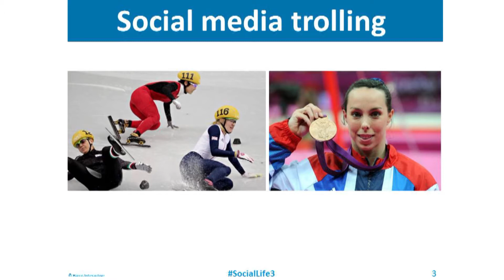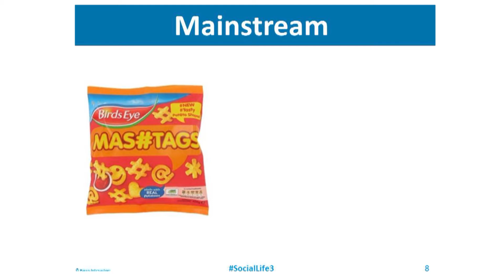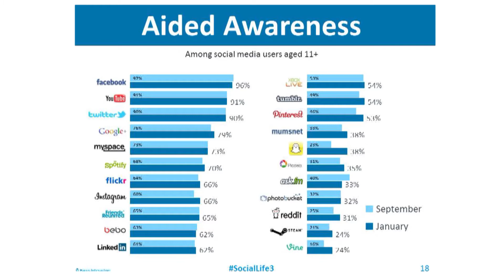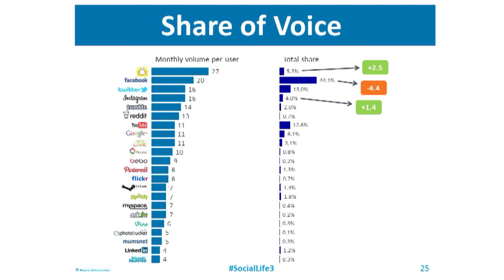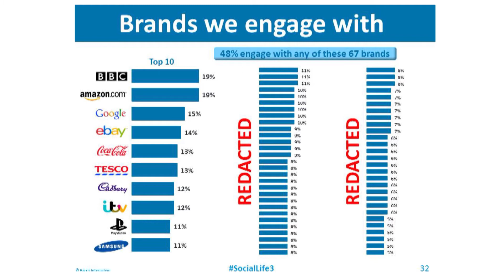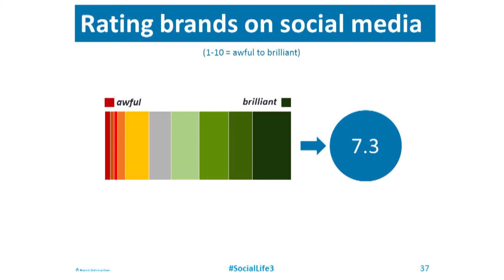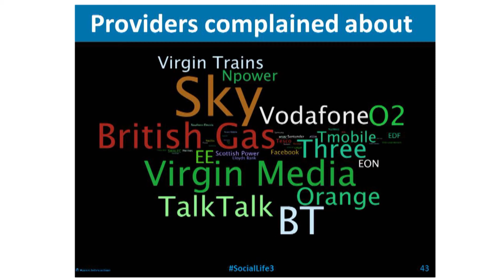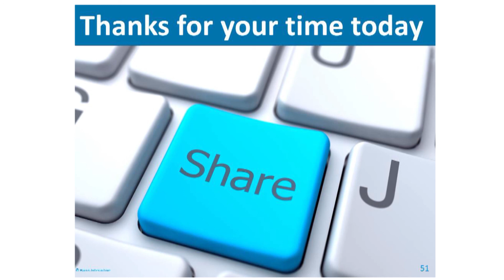SocialLife3 - Latest trends from the most comprehensive tracker of UK social media use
A review of the latest UK social media news including celebrity trolling, the emergence of Snapchat as an advertising platform and a discussion of whether Princeton University's prediction that Facebook will be all but extinct by 2017 holds water. We cover:

• The latest social media statistics (January 2014) based on a robust sample of 3,300 social media users aged 11 and above:
◦ Awareness and usage of 22 sites.
◦ Which platforms have strong momentum and which are losing traction?
◦ Which demographic groups are driving social media use and which are losing interest?
◦ How social media device usage is evolving and becoming increasingly mobile.
• An overview of the social media 'performance' of 67 of the UK's most prominent social media brands.
• And we wrap up with a quick review of the latest stats on "bashtagging" and account hacking.

Relevant for insight and marketing professionals across all industry sectors keen for a deeper understanding of the current UK social media landscape.